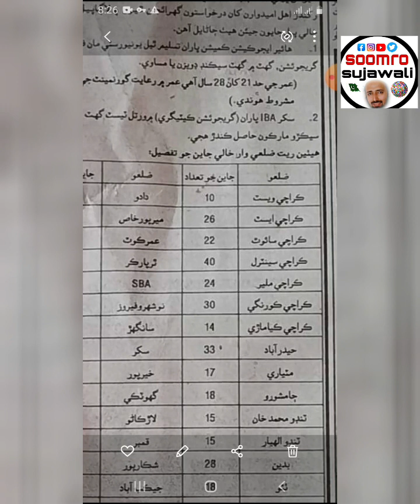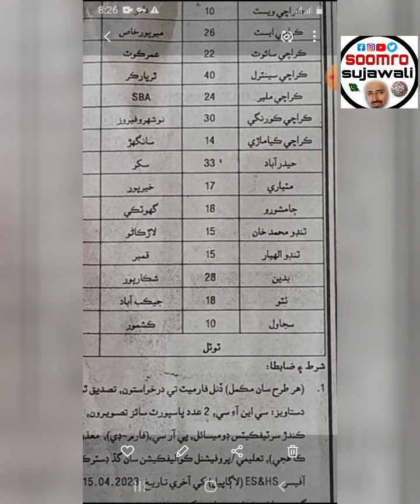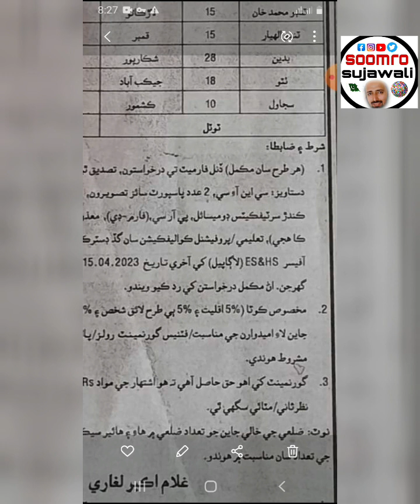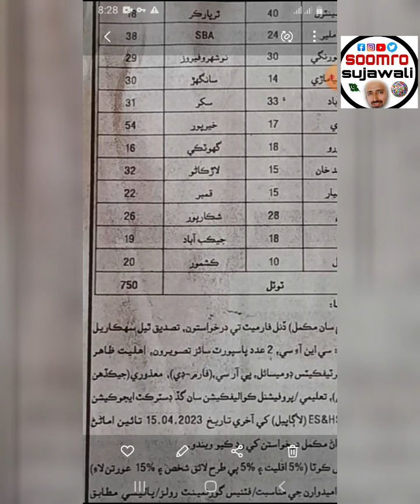How to apply new arts teachers jobs education department of sindh